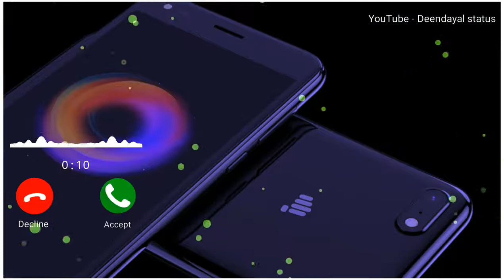Micromax original ringtone 2021 || Micromax top phone ringtone download 2021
हे दोस्तों
wlecome To Pro Calling Ringtone
      धन्यवाद
इस रिंगटोन को कैसे डाउनलोड करें:

Attitude Rringtone2021,
New Ringtone2021,
English Ringtone2021,
Bad Boy Ringtone2021,
Attitude Rringtone2021
New Ringtone2021